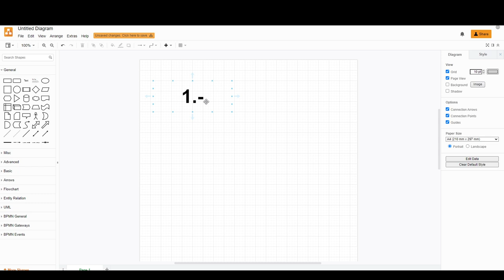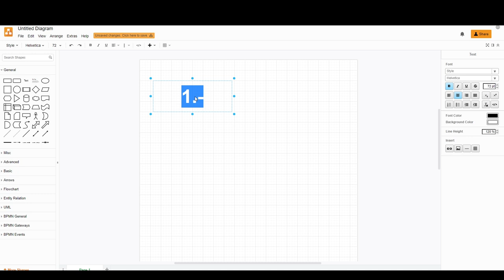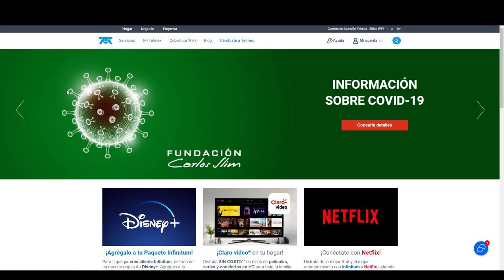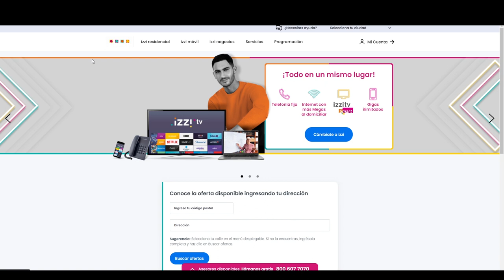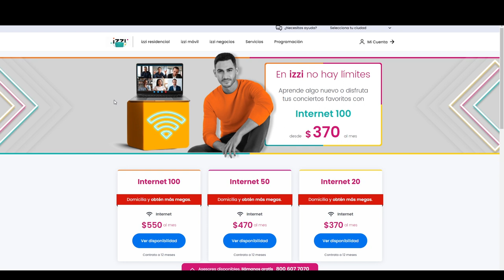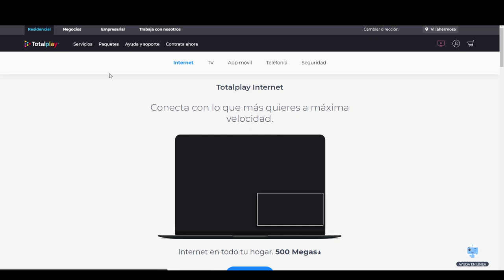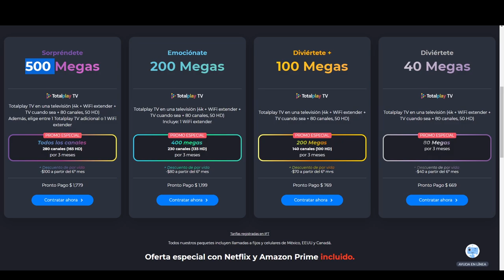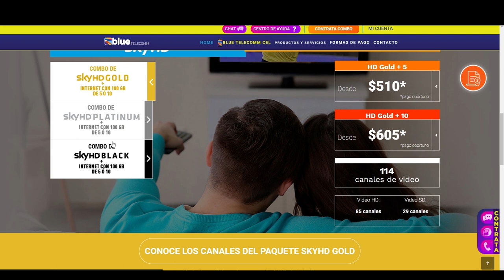Cual es el MEJOR Servicio de INTERNET En MEXICO: Lo Que NADIE TE DICE!😲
Te explico todo al detalle sobre cual es el mejor servicio de internet en México que puedes contratar este año, te digo las claves para que sepas cual empresa de internet contratar y puedas reducir las fallas al máximo, comenzamos!